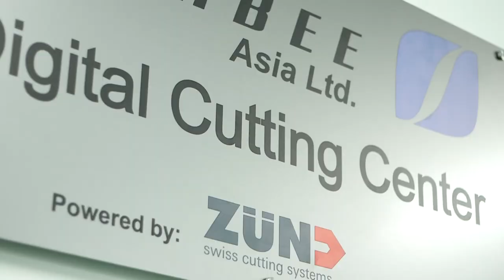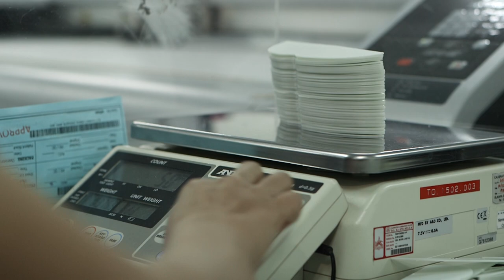Stanbee Zünd Testimonial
Stanbee is producing eco-friendly footwear components and is using 33 (!) Zünd cutters in his Thailand facility.